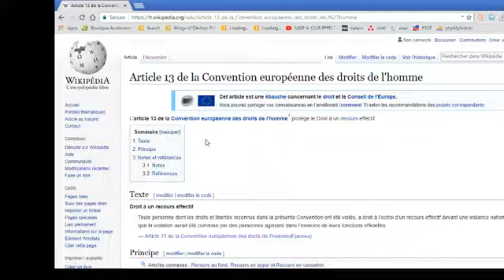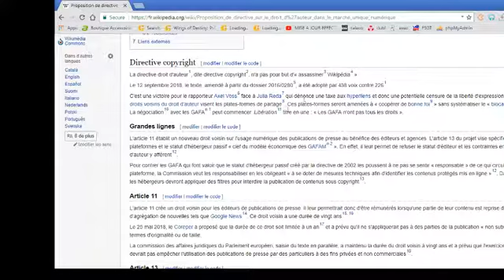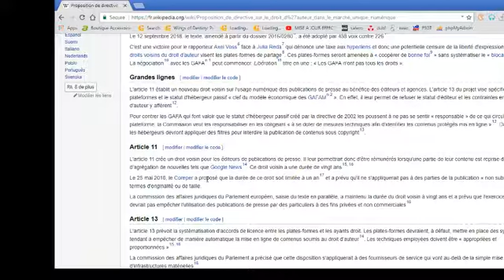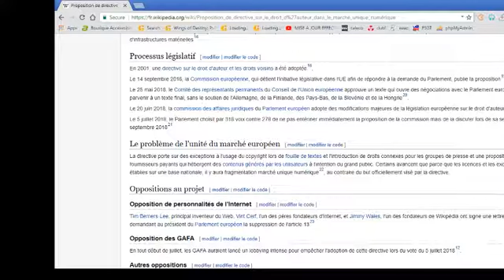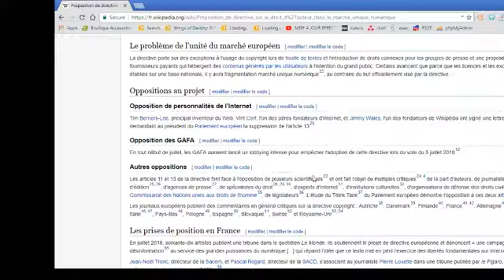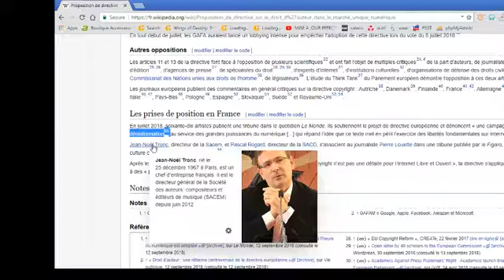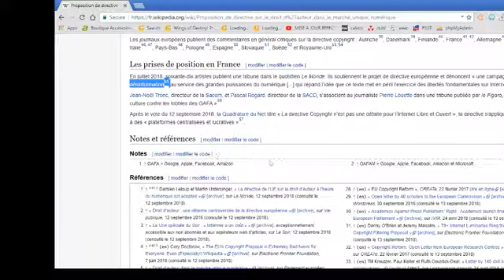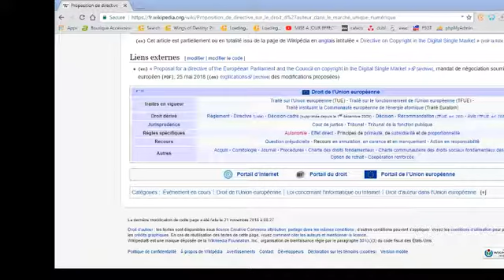[Divers 038] L'article 13 sur Wikipédia